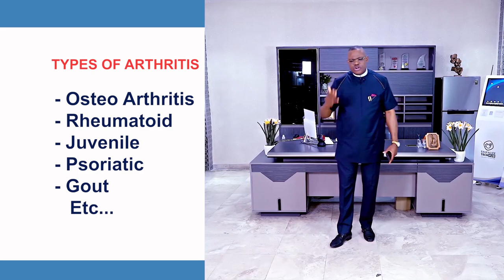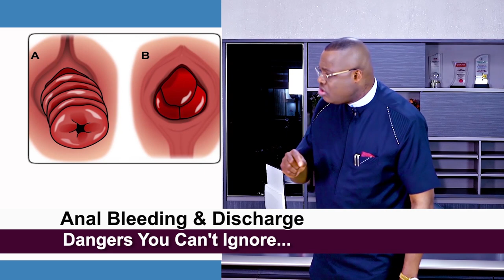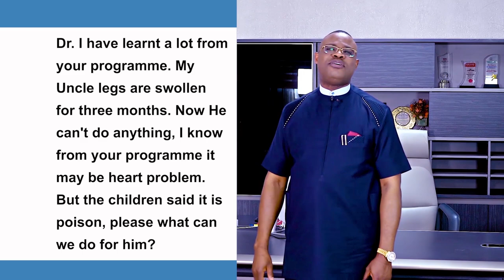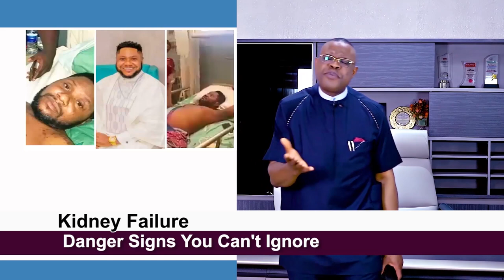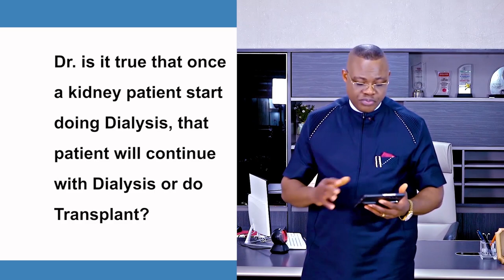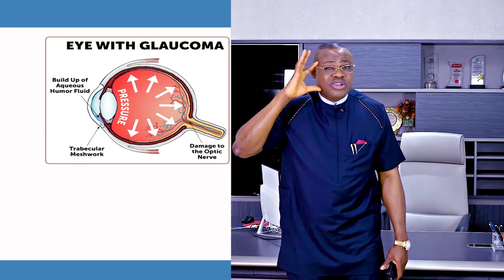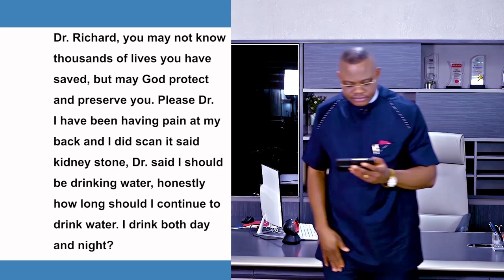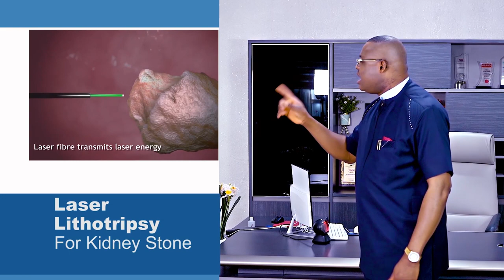Best Professional Ansers to Arthritis , Kidney Failure/Stone, Pile, Leg Swelling by Dr Richard Okoye